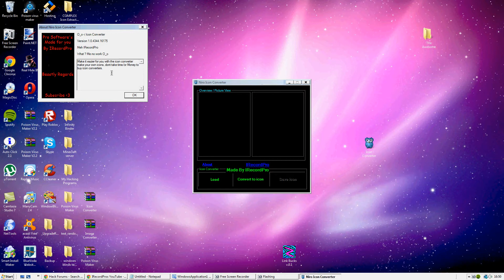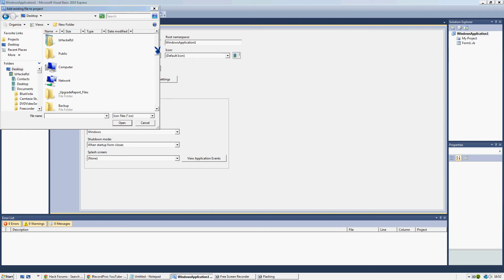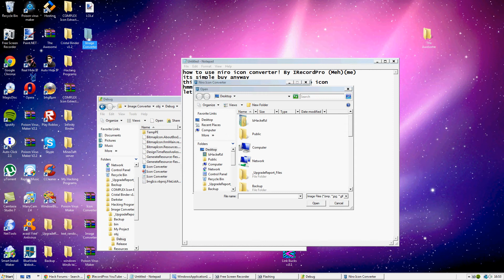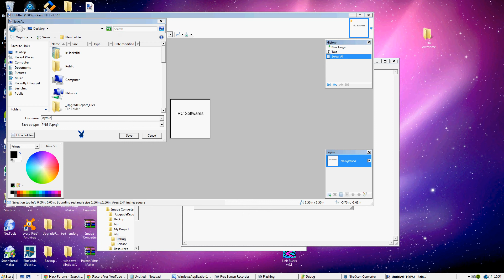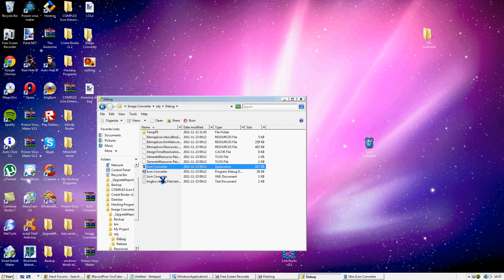Niro icon converter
Niro icon converter simple